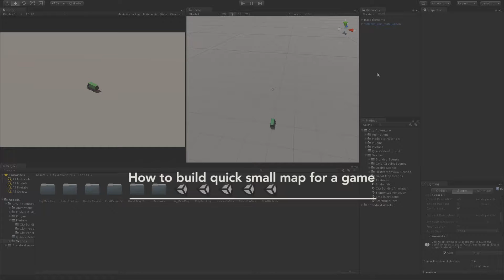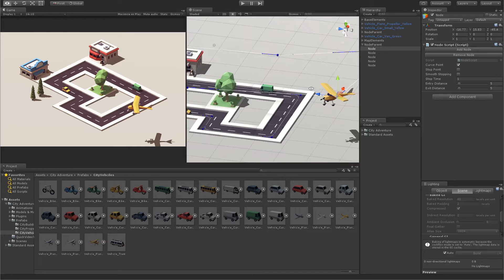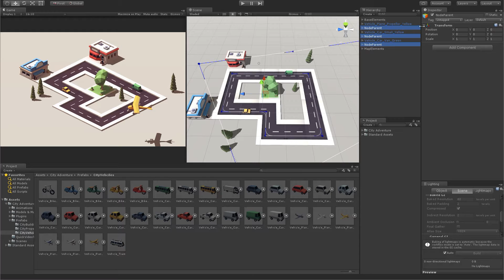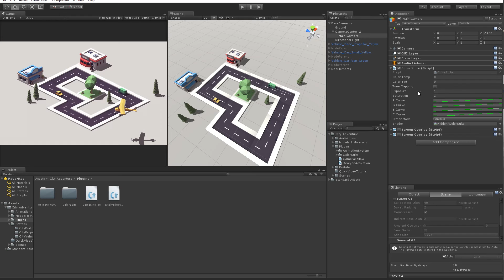City Adventure Quick Tutorial - Unity3D - Assetstore